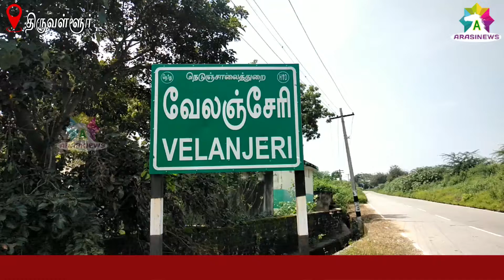ஐந்து வயது ஆண் குழந்தையின் மரணம்..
திருத்தணி அருகே விளையாட்டாக முடிந்த